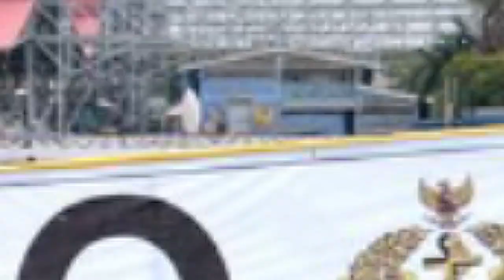TERNYATA INDONESIA SALAH SATU PEMILIK KAPAL SELAM TERBANYAK DI ASEAN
Guys Negara Kita Ternyata menjadi Salah Satu Pemilik Kapal Selam Terbanyak di ASEAN lho, Berapa Koleksinya? Simak sampai abis videonya ya agar tak gagal paham...